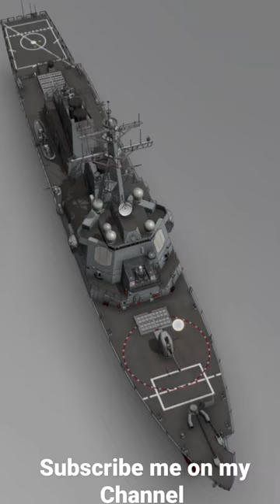US NAVY DDG-51 USS Arleigh